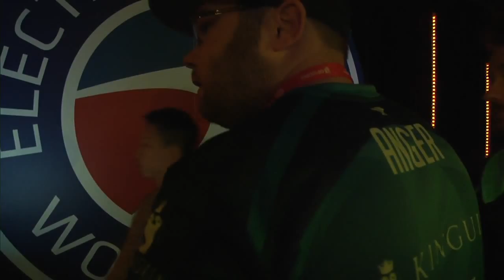Titan vs Luminosity [Dust 2] - Group C - ESWC 2015